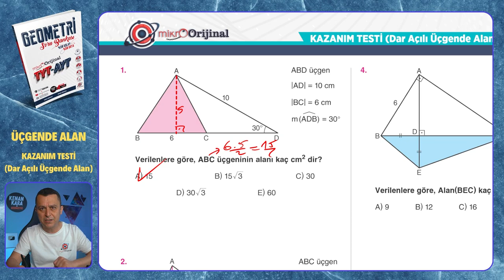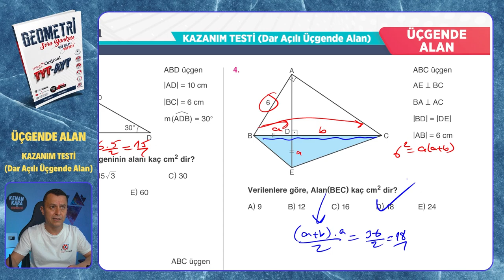KAZANIM TESTİ (Dar Açılı Üçgende Alan) | Mikro Orijinal Geometri Soru Bankası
Mikro Orijinal Geometri Soru Bankası kitabındaki, Üçgende Alan konusundaki KAZANIM TESTİ (Dar Açılı Üçgende Alan) testinin çözümü